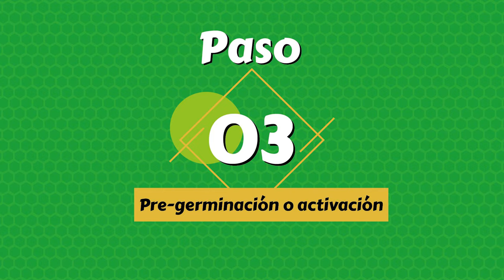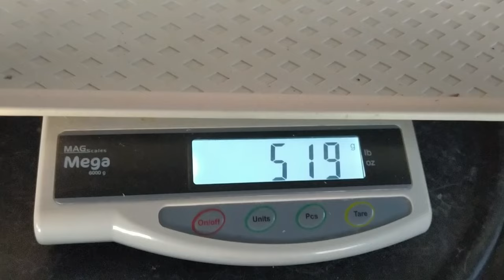Forraje Verde Hidropónico FVH para el 2023 ✅ Como Hacerlo Paso a Paso | Alimento para animales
En esta oportunidad para este año 2023 quiero compartir con ustedes este sistema para la producción de alimento para nuestras hermosas gallinas, pero también nos sirve para alimentar a cualquiera de nuestros animales en nuestras granjas, sobre todo si disponemos de poco espacio, mostraremos que con poco presupuesto y mucho ingenio podemos hacer nuestro propio forraje verde hidropónico, conocido también como FVH.
Para este video hicimos nuestro Forraje Verde Hidropónico FVH de Maíz
Mostraremos cómo se hace el FVH, veremos todo el proceso (paso a paso), de principio a fin, lo más explicado que pudimos para que lo puedas implementar, espero les guste y Bienvenidos a Orgánicos Anita

Forraje verde hidroponico para gallinas FVH como alimentación o algunas personas lo conocen también como germinando (microgerminados) como opción de comida para mis gallinas

0:00 Presentación
0:28 Que clase de animales puedo alimentar con FVH
1:09 Que tanto espacio se requiere para el cultivo de forraje verde hidroponico
2:08 Cuáles semillas puedo usar para hacer forraje verde hidropónico
2:41 Cuáles son los aportes nutricionales del forraje verde hidropónico
3:26 El FVH remplaza el concentrado de las gallinas ponedoras
4:12 Que cuidados debo tener para obtener buenos resultados con el FVH
4:56 Que material necesitamos para hacer nuestro forraje verde hidropónico
5:41 Paso 01 Seleccionar la semilla
7:57 Comencemos con el proceso de selección de semillas
8:29 Que hago con las semillas dañadas
8:39 Paso 02 lavado y desinfección de la semilla de maíz
9:48 Paso 03 Pre-germinación o activación de la semilla de maíz en el FVH
10:30 Paso 04 Siembra en bandejas hidropónicas del forraje verde
12:14 Que cantidad de semilla se debe sembrar por bandeja en el FVH
13:25 Paso 05 Ubicación de nuestras bandejas hidropónicas para el FVH
14:07 Paso 06 Germinación y enraizamiento de la semilla en el FVH
14:51 Paso 07 Riego de la semilla en el forraje verde hidropónico
16:38 Podemos reforzar el agua de nuestro forraje con un nutriente
17:21 Paso 08 La forma de cosechar nuestro forraje verde hidropónico
18:15 Cuáles son las causas para que no funcione mi forraje verde
19:17 quieren comentar algo

Lugar donde se desarrollan los videos:
Maripi Boyacá, Colombia